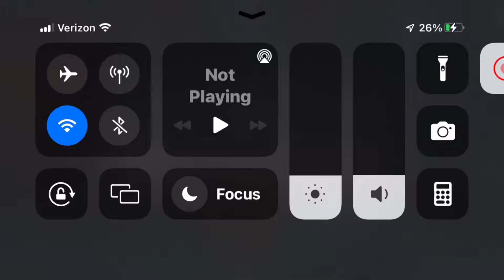Shang Chi 6* rank 4 domination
Just thought I’ll show how he hits at rank 4 a lil. It seems to me this guy is more built for longer fights and unfortunately aby$$ of units has a hit cap so you can’t build his chi up and combo up enough. I dunno but he is great for me and has great utility.